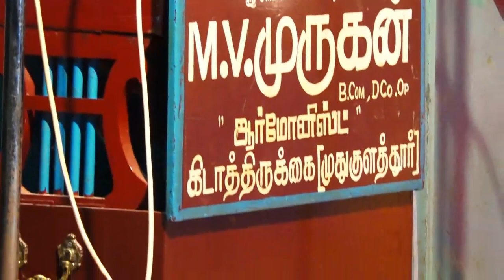அடைக்கம்பட்டி வள்ளி திருமண நாடகம் 1ஆர்மோனிஸ்ட் முருகன் அவர்களின் பாடல்கள்